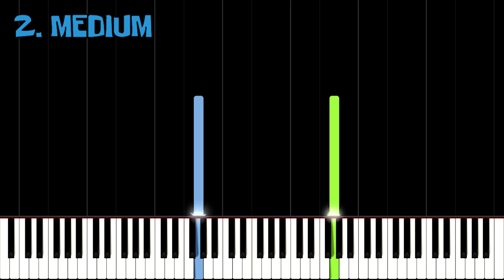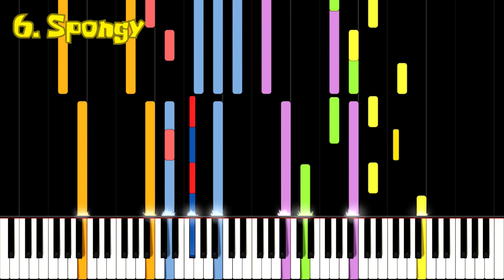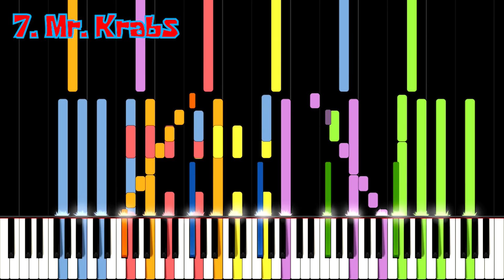Krusty Krab Theme Song EASY to IMPOSSIBLE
Spongeboy me bob! I have gone crazy! This video contains 7 levels of my Krusty Krab theme in order of difficulty, from easy to IMPOSSIBLE! The Krusty Krab theme song (The Rake Hornpipe) but it gets harder and HARDER by the minute! But beware: headphones are not advised! Good luck playing the impossible part.